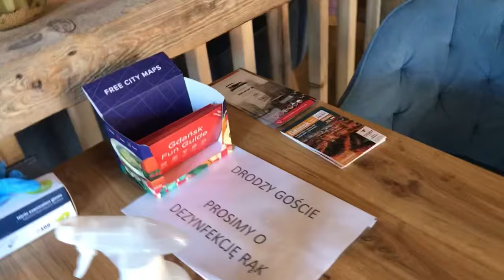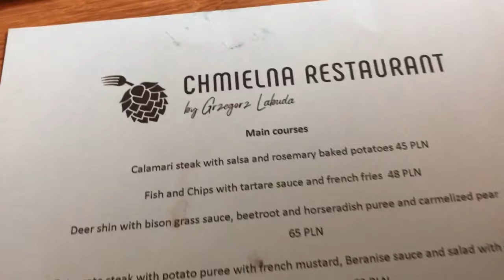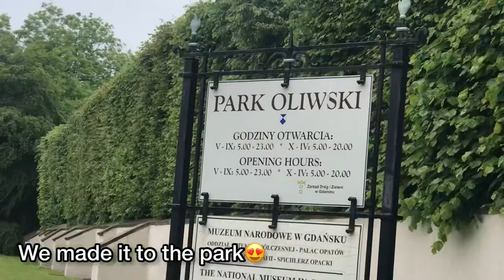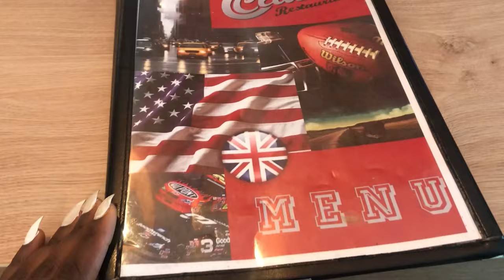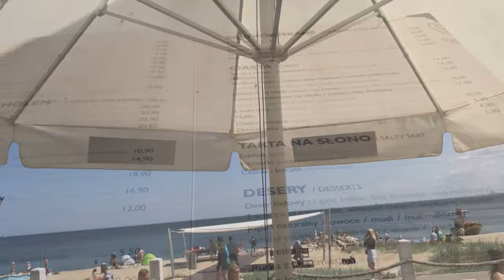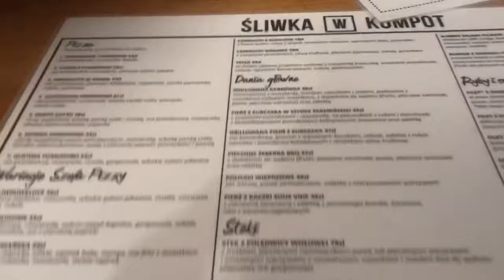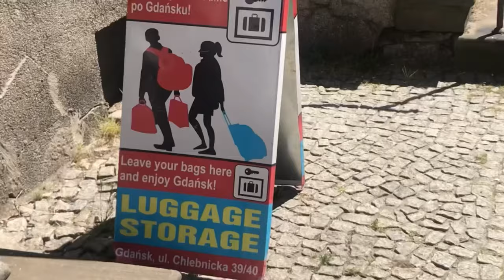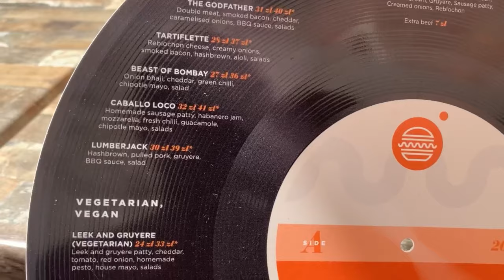SEE GDAŃSK , GDYNIA AND SOPOT THROUGH MY EYES || TRÓJMIASTO TRAVEL VLOG🇵🇱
Hello friends!☀️
SUMMER IS HERE AND I AM SOOO EXCITED!
Come with me on a mini vacay to the cities along the Polish Seaside! 🇵🇱
Experience the beautiful market squares, Oliwa Park , The cliff and beach in Gdynia , the LARGEST pier in the whole of Europe and so much more!

✨I know the ads disturb your enjoyment, but watching them will enable me to continue to create and support this YouTube passion📹📸  and to travel to more places to show the beauty of Poland, so don’t skip ⏭️ rather go grab a drink😉!

Thank you so much guys! Much love🫶🏽